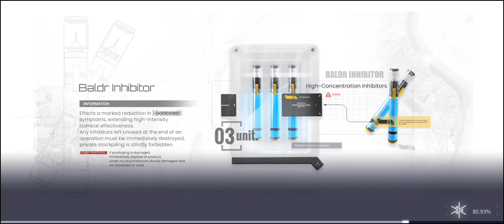Snowbreak Containment Zone Chapter 1 The Confined, Inspect Awaken 1-9 Episode 9